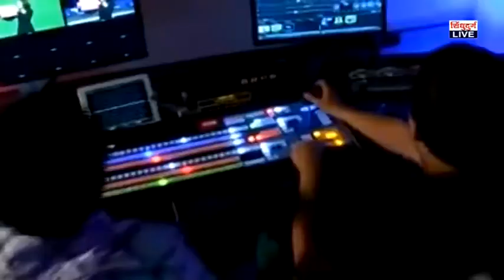गवारेड्यांच्या नुकसानीची विलवडेत तब्बल आठ वर्षांनी वनाधिकाऱ्यांनी केली पाहणी